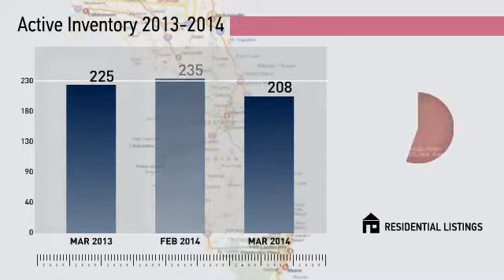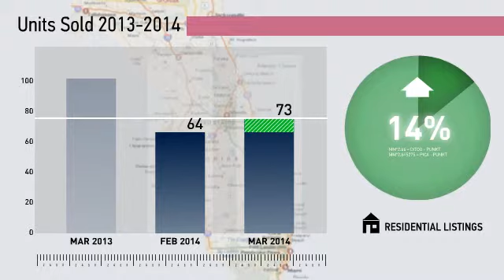Oviedo Market Update,FL, Real Estate Market Update from Watson Realty,March,2014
Watson Realty Video Update recapping market activity within Oviedo Market Update, FL, during the month of March, 2014